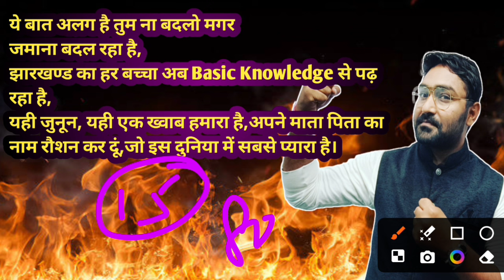मिल गया जैक बोर्ड का Official Questions | सारे Questions यहीं से आयेंगे | Jac Board Exam 2024